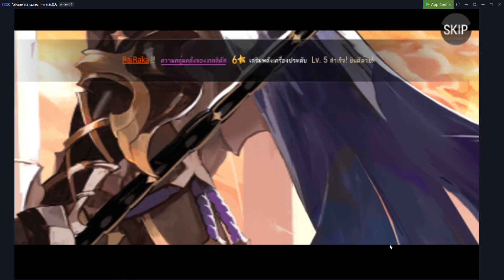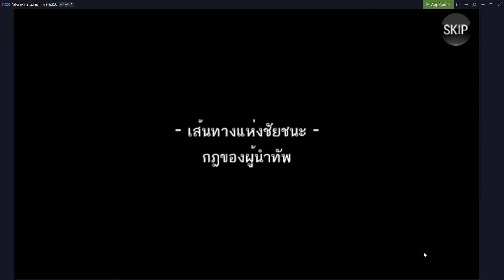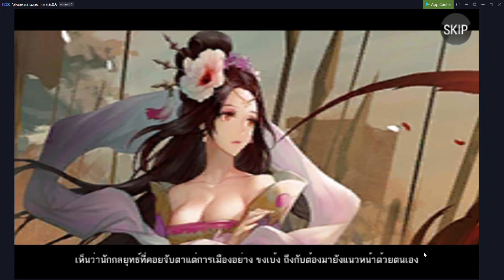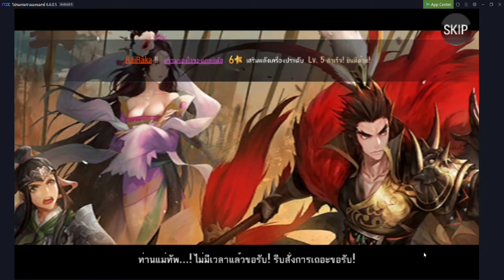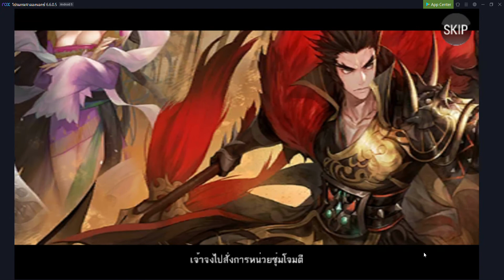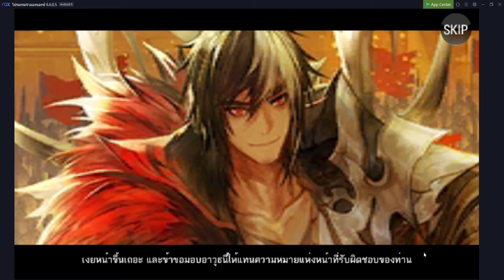ย้อนเนื้อเรื่อง7